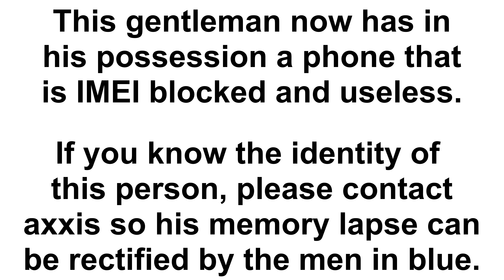Identification of forgetful gentleman who visited axxis on Monday 23/9/19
Do you know the gentleman in this video?

He left axxis on Monday afternoon (23 Sep) and 'forgot' to pay for the Samsung Note 10 Plus in his shopping bag.

It was probably a simple mistake - but luckily there are 18 cameras in the store and every angle is covered. The Police appreciate the 4K footage and social media is usually pretty quick in identifying people in a multi-angle high-quality video such as this so the problem can be rectified.

The phone is now IMEI blocked so it is useless to him anyway. It seems like such a waste of a nice new phone.